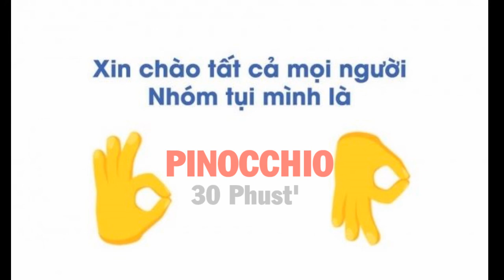ZERO 9 - 'PINOCCHIO' - Music 30 minutes (Del TRAP) - Hay lắm nghe thử rồi nghiện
ZERO 9 - 'PINOCCHIO' - Music 30 minutes (Del TRAP)